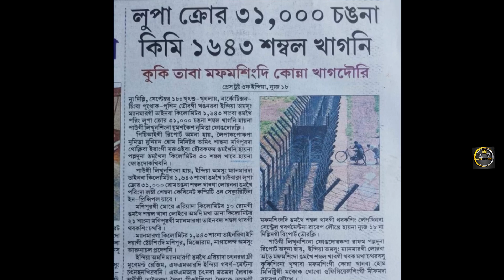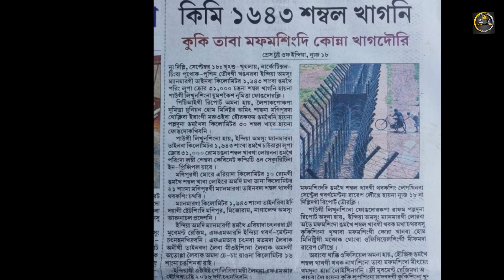KUKI TABA MAFAMSINGDADI KONNA BORDER FENCING TOUGADOURI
news
violence in manipur
news from manipur
top news
manipuri news
top news
live news
live news updates